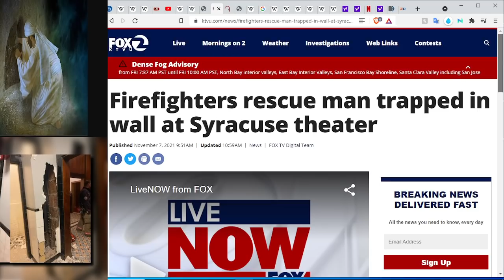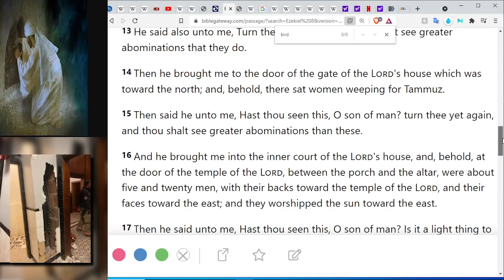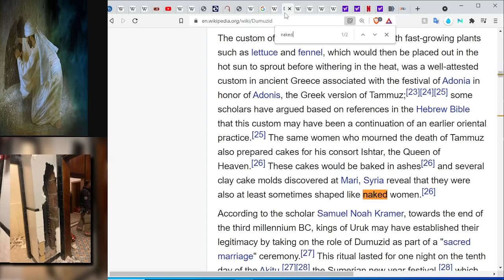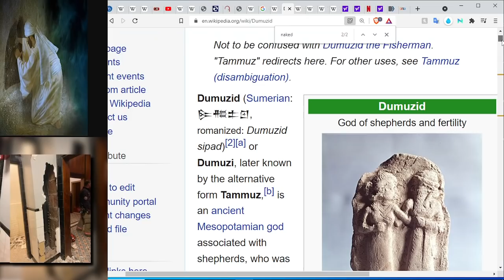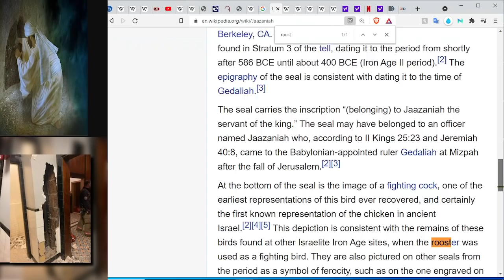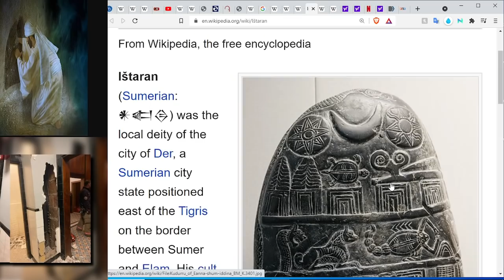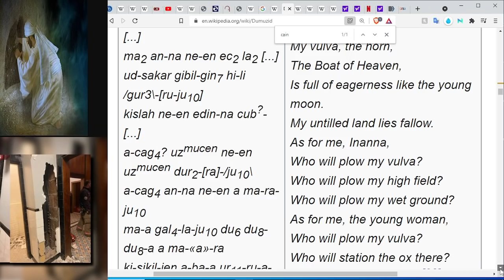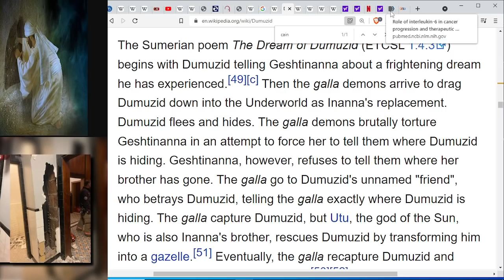Hole-in-a-Wall Underworld Rescue Ritual...Ezekiel 8 Inanna Ishtar Tammuz Rooster Cult False Prophets